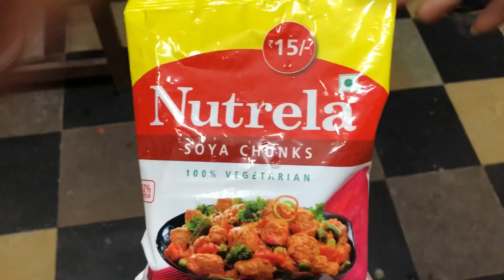Soya Chunks recipe | Easy and simple recipe | ಸೋಯಾ ತುಂಡುಗಳ ಪಾಕವಿಧಾನ| Kannada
Soya chunks are super nutritious.soya chunks are popular among vegetarians for their high protein content. Apart from vegetarians, soya chunks are popular among non-vegetarians too, for their meat-like density and texture.